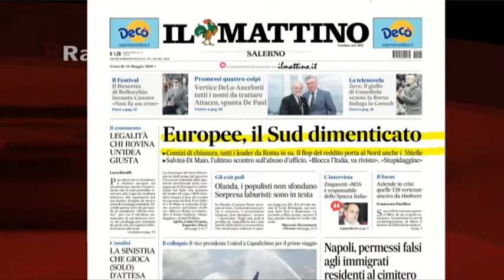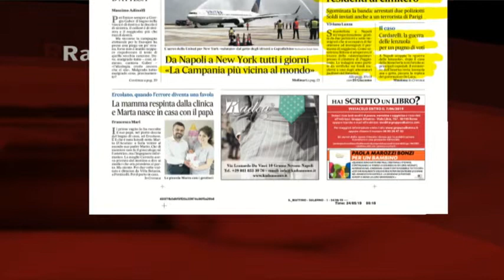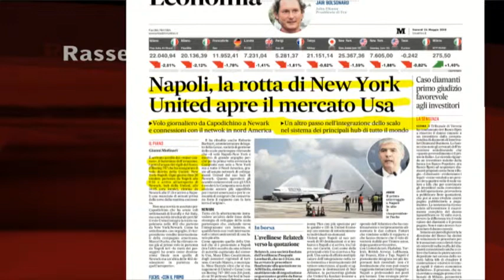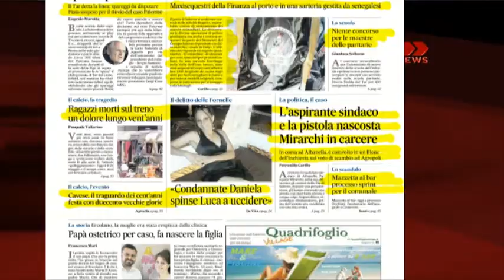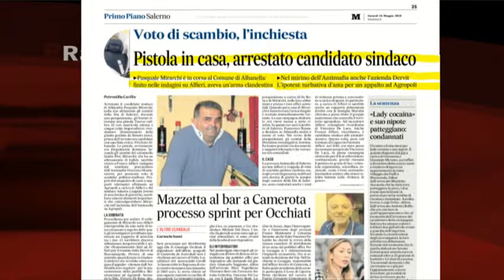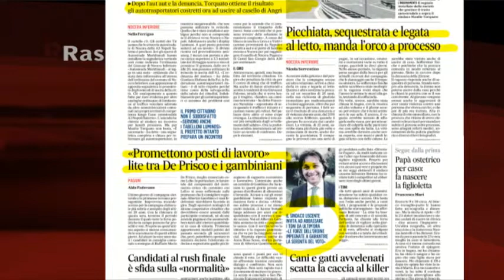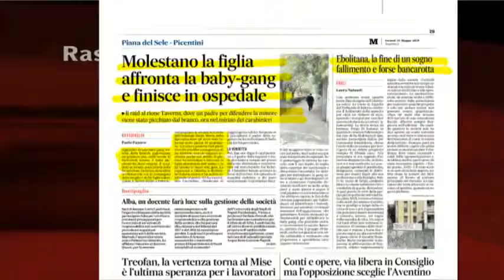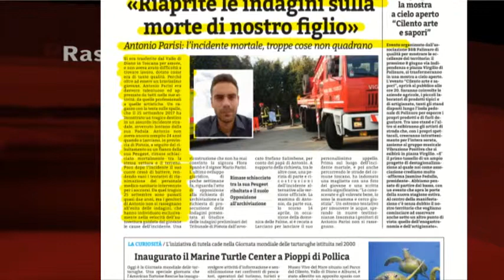RASSEGNA STAMPA 24/05/2019